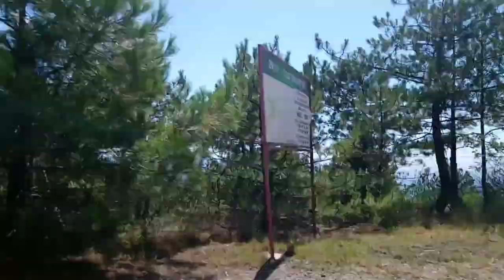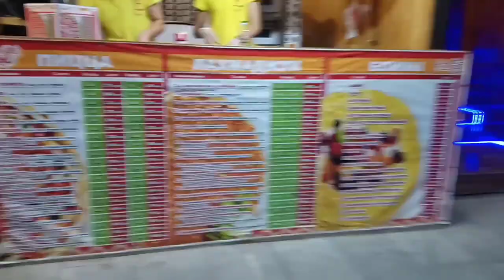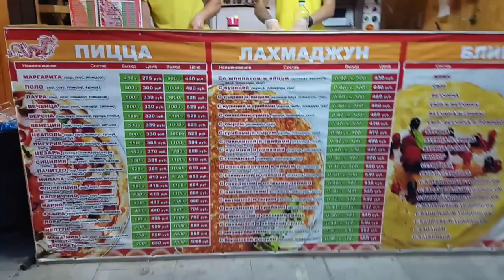Едем в Судак. Южнобережное шоссе. Достопримечательности Крыма. .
Едем в Судак. Юднобережное шоссе. Достопримечательности. Дорога с Севастополя в Судак.